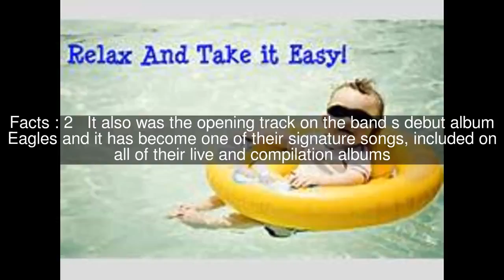Take It Easy Top #5 Facts